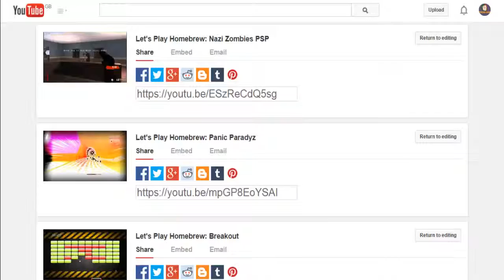Homebrew is Back...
We're back lads and more banterous than ever before.